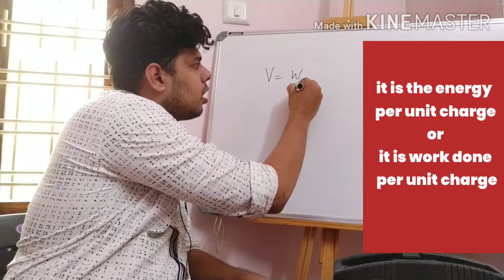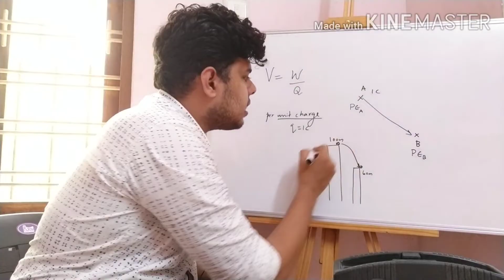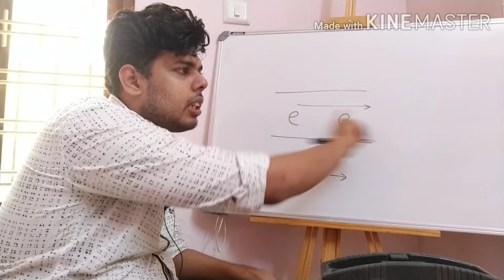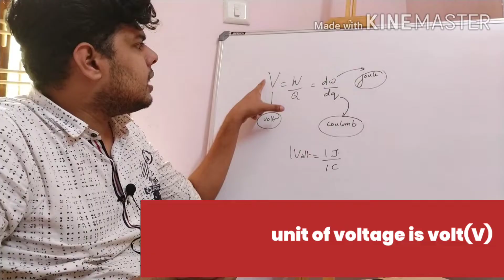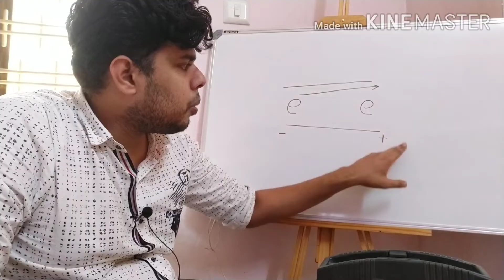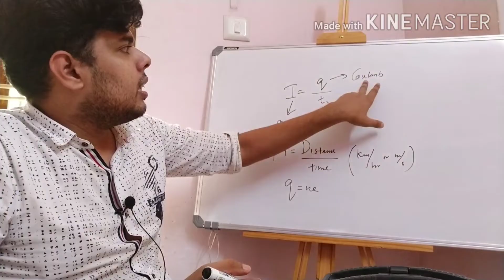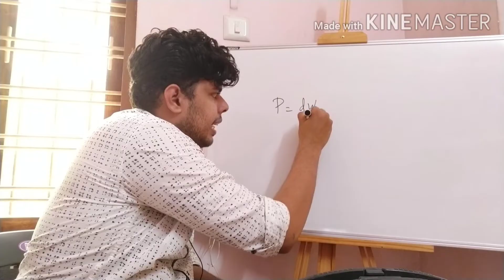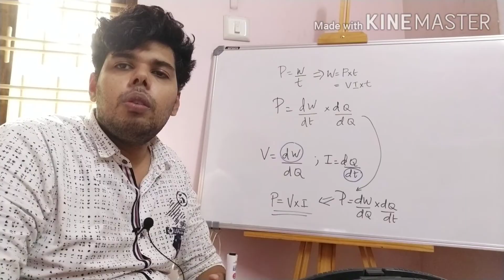KTU S1/S2 Basic electrical engineering module 1 #1|basic terminology in electrical|KTU S1/S2 classes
KTU S1/S2 Basic Electrical Engineering
Module 1 part 1
Basic terminology in electrical-voltage,current,power,energy

Click "JOIN- Basic Electrical Group@₹59" to get
1. Basic Electrical notes
2. Previous question paper solution & pattern
3. Solving questions you send to us
4. Discussion forum

Recommended text book for non-electrical students
BL theraja- Basics of electrical engineering
Recommended text books for electrical students
1.BL theraja- Basics of electrical engineering
2.circuits and networks- Sudhakar
2. Circuit theory - Abhijit Chakraborty